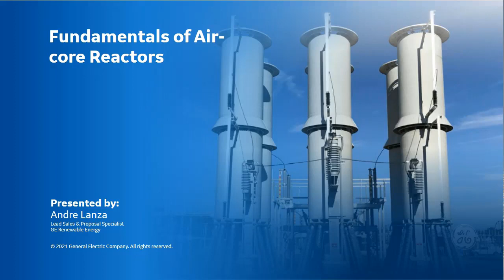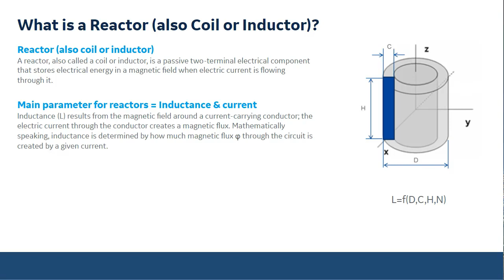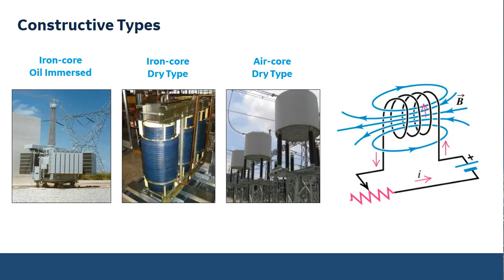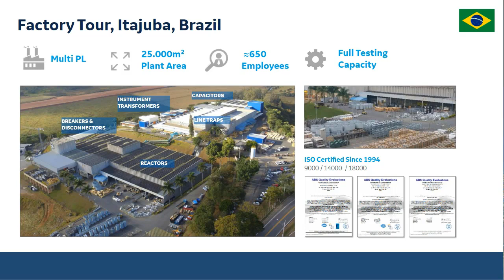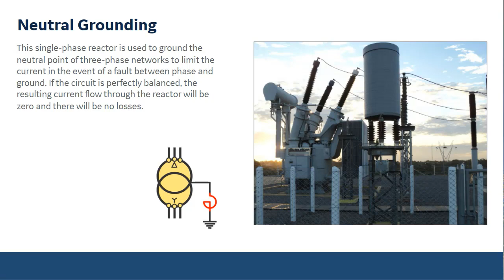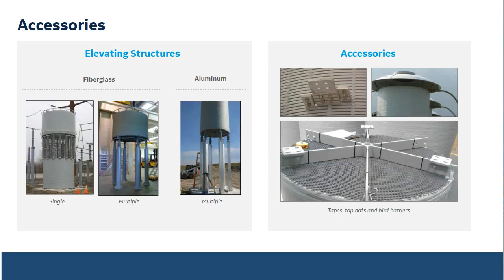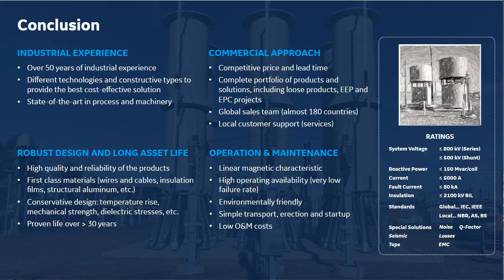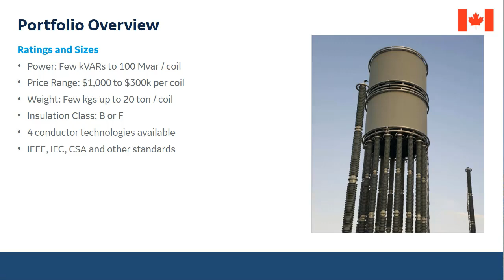Fundamentals of Air core Reactors Webinar